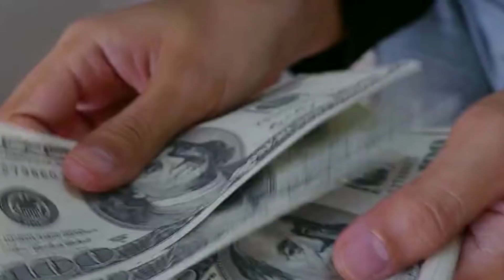Matka netušila, proč doktoři žádali otce, aby odešel. Tohle ani ve snu nečekala...